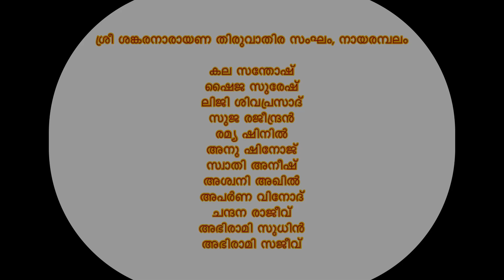Sankaranarayana Thiruvathira sangham|Nayarambalam|vypin|Ernakulam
ശ്രീ ശങ്കരനാരായണ തിരുവാതിര സംഘം, നായരമ്പലം

കല സന്തോഷ്
ഷൈജ സുരേഷ്
ലിജി ശിവപ്രസാദ്
സുജ രജീന്ദ്രൻ
രമ്യ ഷിനിൽ
അനു ഷിനോജ്
സ്വാതി അനീഷ്
അശ്വനി അഖിൽ
അപർണ വിനോദ്
ചന്ദന രാജീവ്
അഭിരാമി സുധിൻ
അഭിരാമി സജീവ്